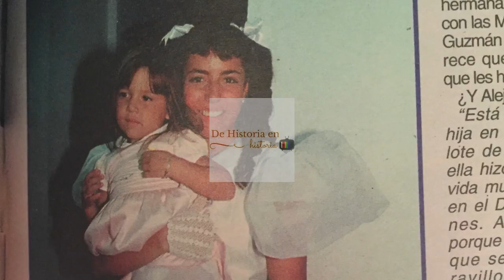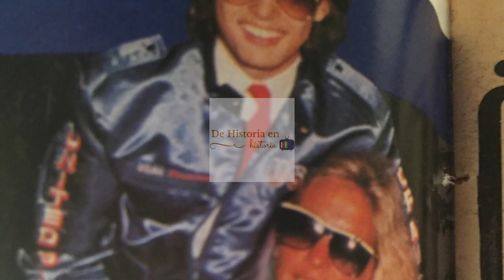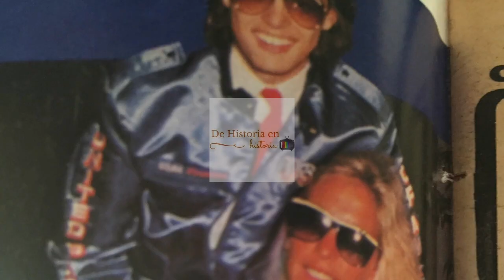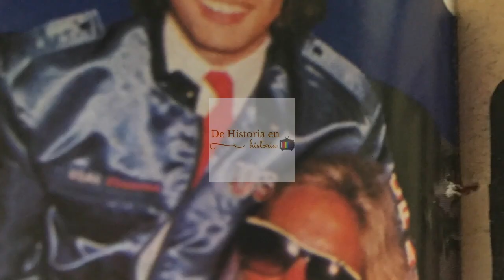De Historia En Historia - Luisito Rey, padre de Luis Miguel, canta y habla antes de morir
programa de opinión, entretenimiento, historias de la vida. con Claudia de Icaza, Aurora Valle y Lupita Martínez